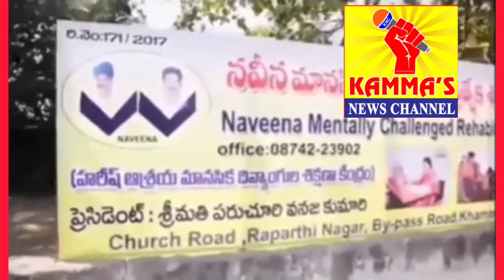సొంత ఆస్తులు అమ్మి మానసిక వికలాంగులకు సేవ చేస్తున్న పరుచూరి వనజ